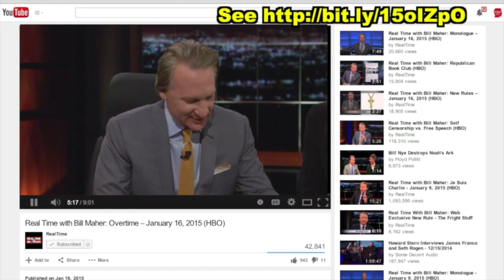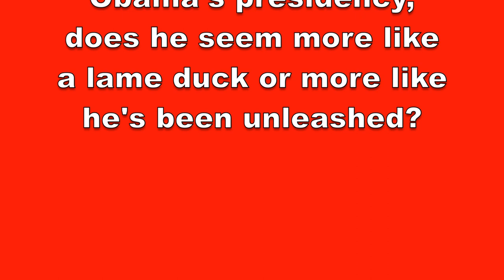Lame Duck Unleashed? Obama 2015 State of the Union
Bill Maher, Josh Gad, and Wes Moore preview Pres Barack Obama's 2015 State of the Union speech

Excerpted from "Gays, Islam, Free Speech - Tony Perkins, Bill Maher & MORE!